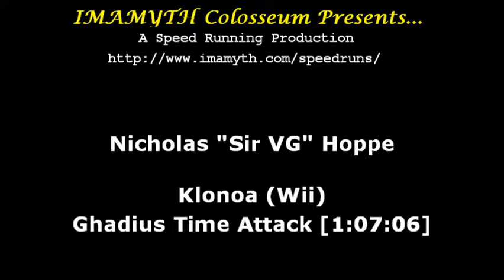Klonoa (Wii) - Ghadius Time Attack [1:07:06]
Ghadius Time Attack completed in 1:07:06

WAHOO!